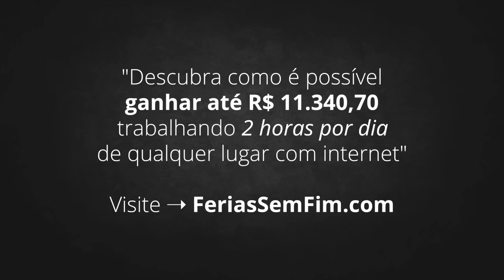Como Viajar Sem Precisar Despachar a Mala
Fiz esse vídeo pra mostrar como viajo hoje sem precisar despachar a mala.

É uma maneira simples e bem prática. Raramente tive problemas viajando dessa maneira. E mais:

Com isso consigo levar a maioria das coisas que preciso.

Aqui alguns dos itens usados:

- NorthFace Surge
- Ultradisk 4016
- JBL Flip 2
- Iphone
- Ipad
- Adaptador microfone
- Adaptador 2 microfones
- Aukey car mount
- HD Externo Western digital
- Zoom H1
- MEE Headphones

Grande abraço!
-Bruno Picinini
O Empreendedor Digital

PS: lembre-se de assinar agora o canal para não perder nenhum vídeo com dicas e sacadas de marketing e empreendedorismo digital:

PPPS: você pode ouvir esse episódio também através do Podcast Oficial do Empreendedor Digital no link abaixo:

Um negócio online próprio é hoje a melhor maneira de conquistar sua liberdade financeira e de tempo. Poder fazer seus próprios horários e realmente trabalhar com aquilo que você REALMENTE GOSTA.

Milhares de pessoas estão fazendo acontecer e mudando o Brasil. Tudo através de negócios 100% online criados do absoluto ZERO. Saiba mais em: